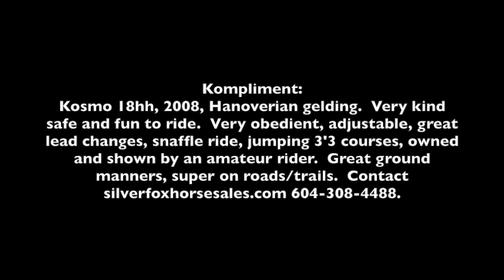Kompliment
Kosmo - wonderful 18 hh, 2008 hanoverian gelding, jumping 3'3 courses, very adjustable, obedient and kind.  Great ground manners, safe on roads/trails, shown and produced by an amateur rider.